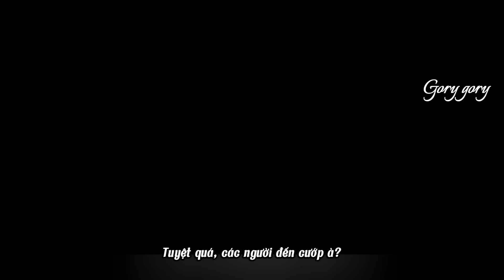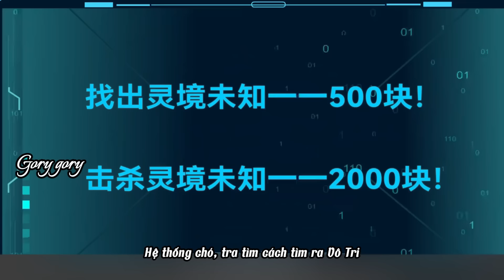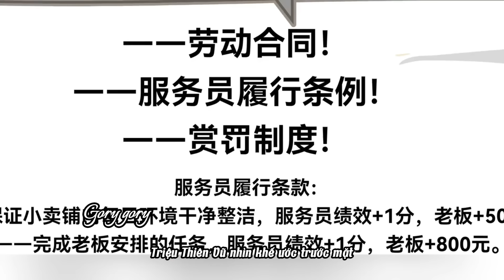Tận Thế Bá Đạo | Tập Full 1 - 10 | Gory gory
Tận Thế Bá Đạo: Khi tạp hóa hóa thánh địa, ông chủ hóa siêu nhân!
Thế giới hậu tận thế chưa bao giờ khắc nghiệt đến thế. "Vô Tri" - thế lực hắc ám bí ẩn gieo rắc chết chóc, đẩy loài người vào cuộc chiến sinh tồn khốc liệt. Giữa cơn đói hoành hành và bóng tối bao trùm, một tia hy vọng le lói từ cửa hàng tạp hóa nhỏ của Lạc Đông.
Bề ngoài, Lạc Đông chỉ là một chàng trai bình thường, nhưng ẩn sâu trong anh là sức mạnh siêu nhiên vô song, biến cửa hàng nhỏ thành "thánh địa bất khả xâm phạm". Lạc Đông cùng những người giác tỉnh năng lực đặc biệt (Giác Tỉnh giả) phải đối mặt với âm mưu thâm độc của Vô Tri: biến con người thành vũ khí hủy diệt chính đồng loại.
Hành trình của Lạc Đông không đơn độc. Bên cạnh anh là cô bé Diệp Tiểu Tiểu - người mang trong mình dòng máu song thuộc tính mạnh mẽ cùng cựu giáo quan hàng đầu Triệu Thiên Vũ, giờ đây nguyện trung thành dưới trướng ông chủ bá đạo.
"Tận Thế Bá Đạo" - bộ phim hành động giả tưởng bùng nổ với những pha chiến đấu nghẹt thở, những màn đấu trí căng thẳng cùng yếu tố hài hước duyên dáng, hứa hẹn đưa khán giả vào một thế giới hậu tận thế đầy kịch tính và bất ngờ.